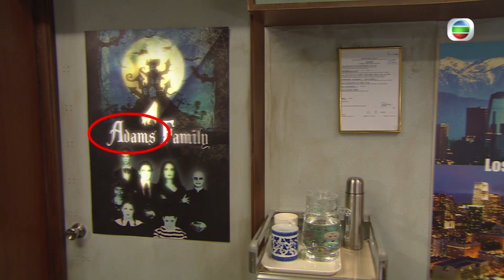東張西望 | 金宵大廈曼德拉效應掀全城話題|平行時空 |都市傳說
【東張西望】  金宵大廈 曼德拉效應掀全城話題

熱播劇集金宵大廈你哋有無睇呀？好多觀眾都話好好睇！你哋最鍾意睇邊個單元？小編最鍾意「鴉烏」呢個單元呀！咁啱劇中角色林老師曾提出曼德拉效應，你哋又知唔知係咩來？就等【東張西望】同你解構劇中唔同嘅細節！你哋又點睇曼德拉效應呀！